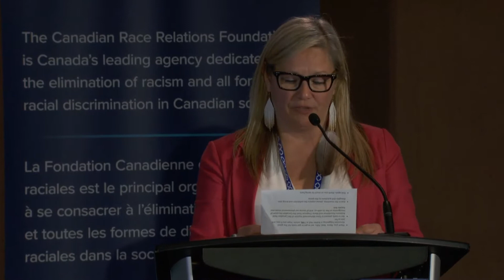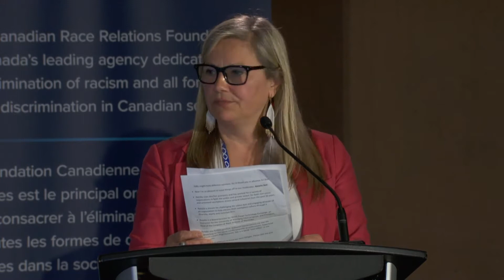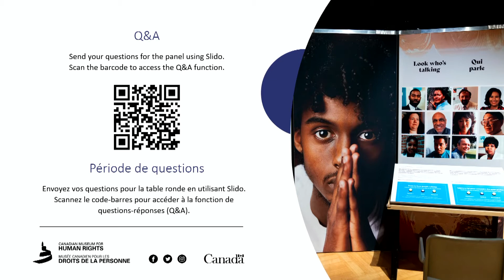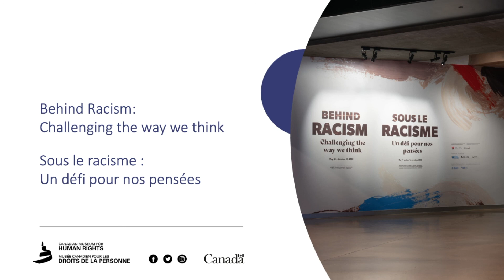Behind Racism: Challenging the Way We Think – Panel discussion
On May 31, 2022, we marked the opening of the exhibition “Behind Racism” with an interactive panel discussion featuring Isha Khan, CEO of the Canadian Museum for Human Rights, Mohammed Hashim, Executive Director of the Canadian Race Relations Foundation, and Marie Chapman, CEO of the Canadian Museum of Immigration at Pier 21.
This important exhibition explores how our brains form biases, how those biases can become embedded in our communities as systemic racism, and how we can take action to be anti‐racists.
The exhibition and its tour are presented by the Canadian Race Relations Foundation with the generous support of the Government of Canada and in partnership with the Mosaic Institute, the Ontario Science Centre and the Canadian Museum for Human Rights.
The Canadian Museum for Human Rights is grateful to Wawanesa Insurance and CPA Manitoba for their support of the exhibition in Winnipeg.